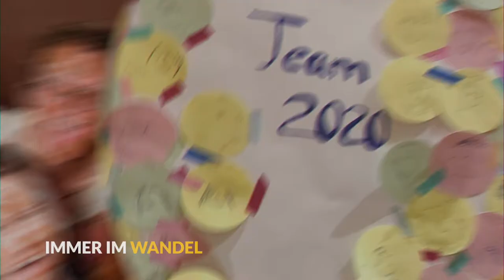Chocoversum Jubiläum 2021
Seit 10 Jahren gibt es einen festen Anlaufpunkt für alle Chocoholics in Hamburg - das CHOCOVERSUM by HACHEZ.

Das wollen wir feiern! 10 Jahre CHOCOVERSUM by HACHEZ, das bedeutet 10 Jahre Schokoliebe und Gastgebertum mit Herzblut und Herzlichkeit. Gemeinsam wollen wir einen Blick zurückwerfen und ein wenig in die Vergangenheit eintauchen.

Wir feiern unsere über 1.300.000 Gäste und den Schokoladenverbrauch von knapp 187 Tonnen. Das entspricht immerhin fast dem Gewicht eines ausgewachsenen Blauwals!